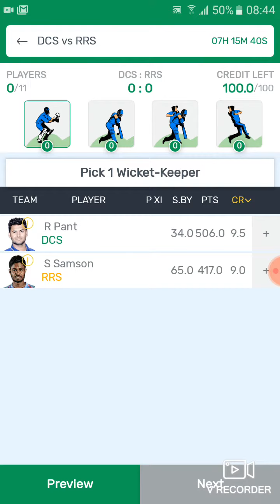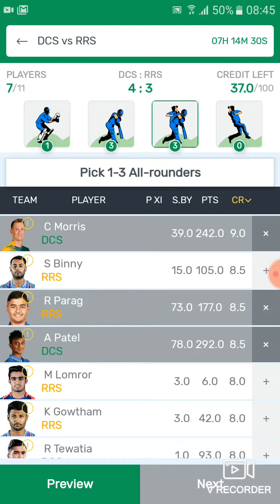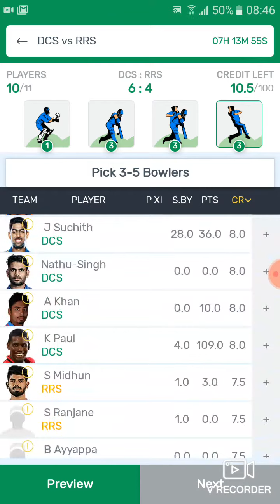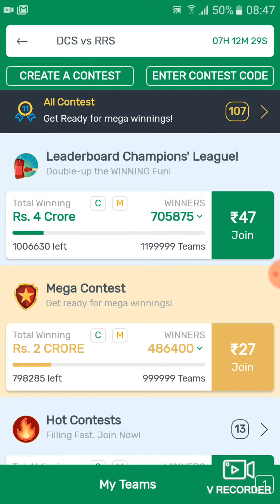DC vs RR MATCH PREDICTIONS...4 MAY 2019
Earn ₹ 100 bonus with refer code ZX5HLLWNPG